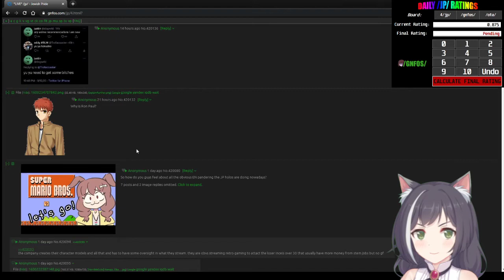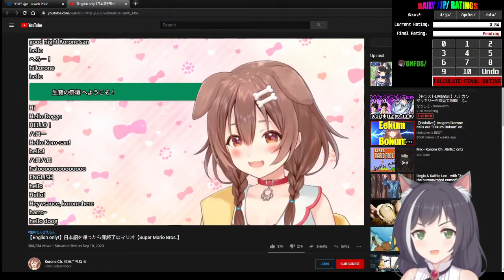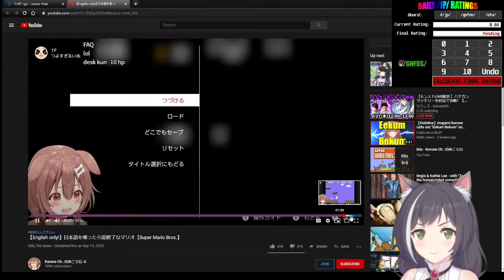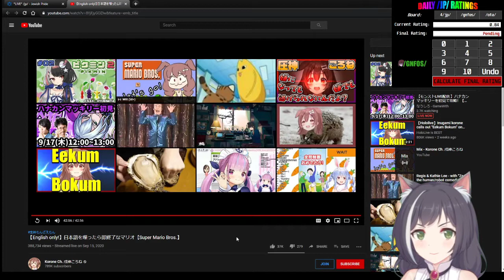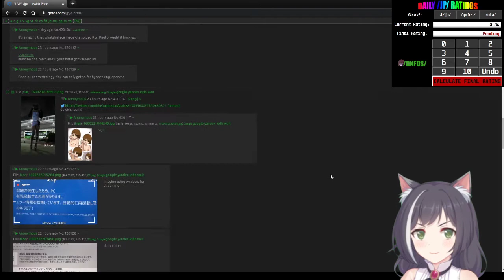/qa/ Daily Review - Trevor Claiming his Uniswap Tokens